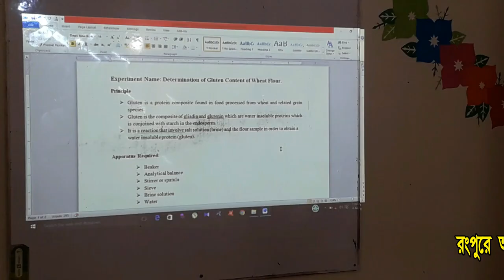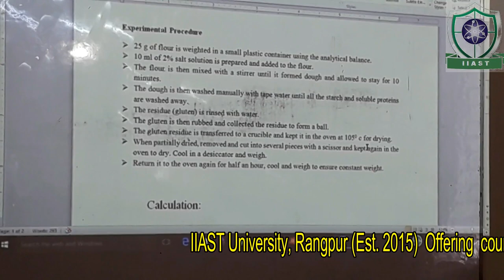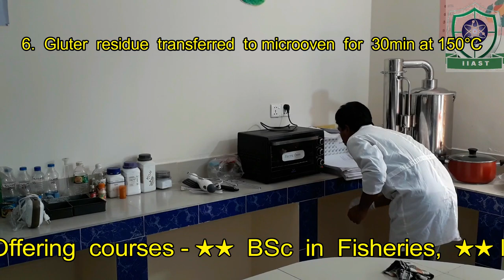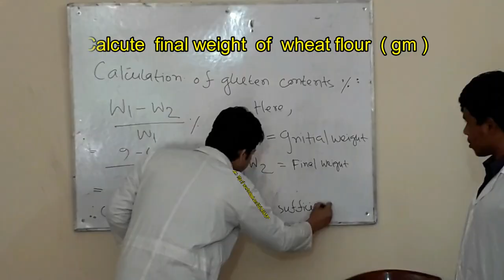Department of food & sceince techonology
IIAST University, Rangpur (Est. 2015)  Offering  courses - ★★  BSc  in  Fisheries,  ★★ BSc  in Microbiology,  ★★ BSc  in  Food  Science  &  Technology   .
 Determination of  Glutent  Content from Wheat Flour .